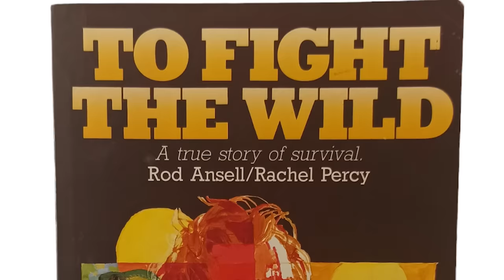The Untold Truth Of Crocodile Dundee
Life imitated art when Paul Hogan fell for his "Crocodile Dundee" love interest. There was just one roadblock: his wife of 30 years.

The real Crocodile Dundee? | 0:00
INXS gave 'em what they needed | 1:23
"Bridge Guy" Dundee | 2:20
A real outback experience | 3:28
The American edit | 4:24
Jungle cruise | 5:03
Real-life chemistry | 5:55
Worldwide phenomenon | 6:54
Tourism boom | 7:48
The death roll | 8:47
The Super Bowl of Crocodiles | 9:45
The Very Excellent Mr. Dundee | 10:42